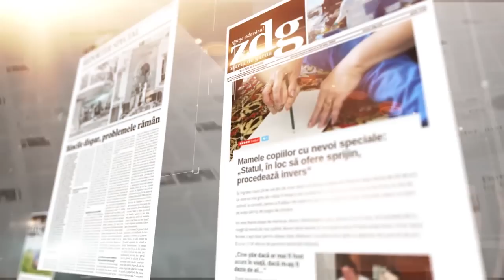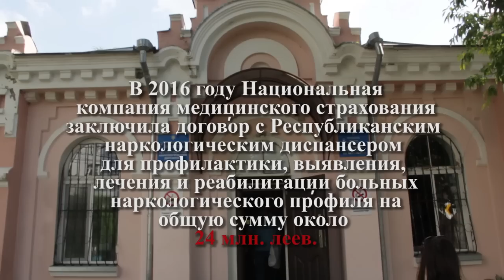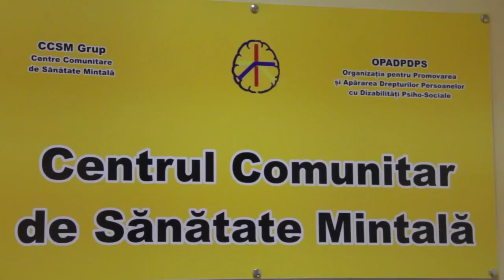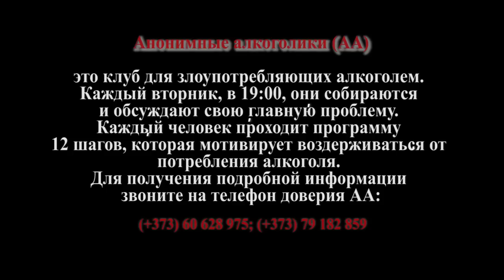Алкоголики. Побежденные и победители